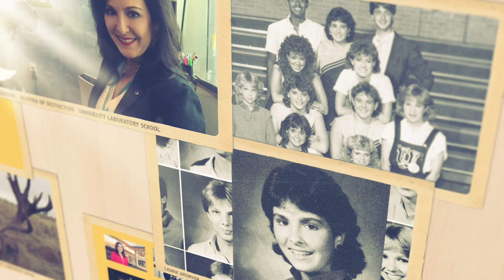2121 Design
2121 Design creates professional video content for clients worldwide.